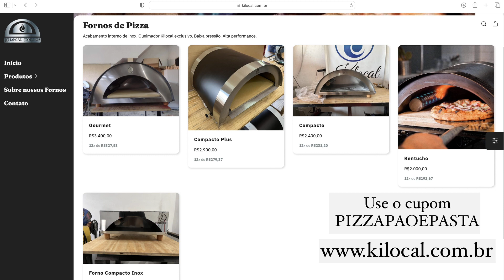Recebemos um Forno de Pizza pra usar no canal | Qual será?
Fala galera, beleza? Vai ter pizza napolitana em forno portátil novo a partir de hoje.
É com  muito orgulho que apresentamos o mais novo parceiro do canal: o KILOCAL FORNOS.
Fabricante nacional de fornos a gás portáteis que alcançam temperaturas compatíveis com os fornos a lenha profissionais. Fica ligado que tem vídeo vindo por aí

Acompanhe o Pizza, Pão e Pasta

UTENSÍLIOS QUE USAMOS NOS VÍDEOS
Balança de cozinha
Balança de precisão (pesar fermento)
Bisnaga de azeite
Cooktop indução
Espátula/Raspador de inox
Espátula plástica meia lua
Grade resfriamento
Infusor de Chá (polvilhar farinha)
Luva térmica de silicone
Mixer de mão
Papel Dover
Termômetro infravermelho
Tigela de vidro 3L

UTENSÍLIOS DE PIZZA
Assadeira antiaderente redonda 35cm
Assadeira 28x34cm
Cortador pizza
Pá de enfornar cabo longo 35cm
Pá de enfornar cabo curto 35 cm
Pedra Refratária 30cm
Pedra Refratária 36cm
Pedra Refratária 40cm (Aço)
Tábua pizza média

UTENSÍLIOS DE  PÃO
Assadeira rasa 33 x 24
Banneton redondo (até 500g)
Banneton redondo (até 1Kg)
Banneton oval (até 750g)
Couche de padeiro
Faca de pão
Forma para pão de forma 500g
Lâmina de padeiro
Papel Dover
Panela de Ferro
Tábua de servir

UTENSÍLIOS DE PASTA
Gnocchi tábua de madeira
Máquina para pasta manual
Máquina para pasta kitchenaid

SUGESTÃO DE LIVROS
Pizza: Receita dos melhores pizzaiolos de Nápoles – Alba Pezone
Pães – Emmanuel Hadjiandreou
Larousse dos pães – Érik Kayser
Pão quente – Jessamyn Waldman Rodriguez
Enciclopédia da gastronomia Italiana – Mia Mangolini